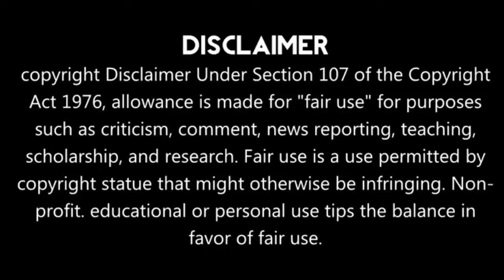DS FROZEN Bangla Funny Video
After a very long time we are back with a new video. Hope you guys will enjoy it.

Starring :- Nadiya Islam

          - Alif Mollah

          - Bornali Akter

          - Afat Khan

          - Anayet Hossin

          - Sobuj Singh

          - Sheikh Sajib

          - Sheikh Sabbir

Present by  : Dubbing Stars

Produced by : Sheikh Muhammad Sabbir

Edited by   : Afat Khan & Sheikh Muhammad Sajib

Copyright   : ©Walt Disney Studios Motion Pictures